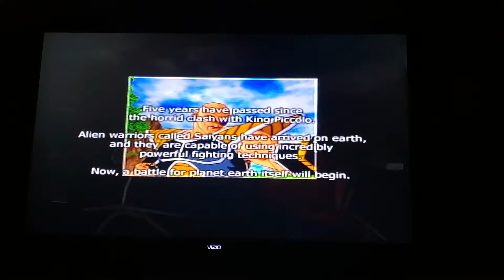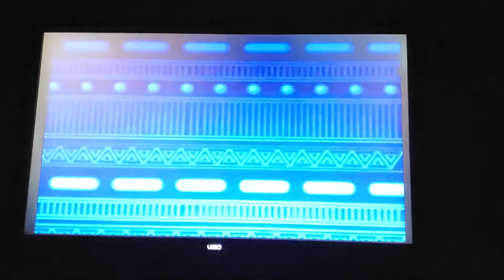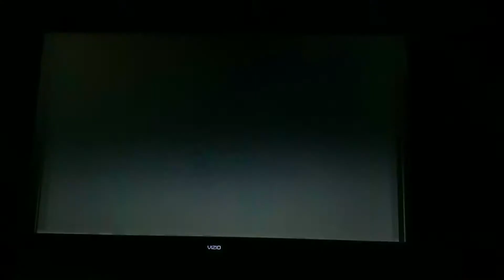DBZ Budokai Tenkaichi - Z Battle Gate